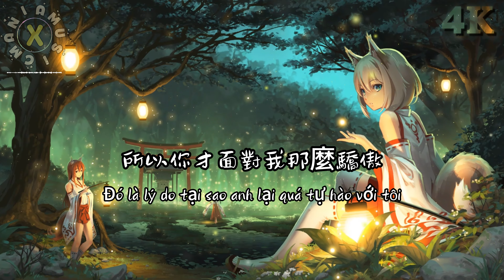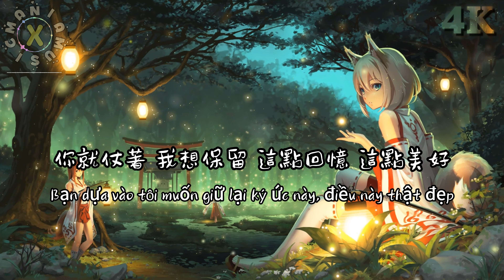陳壹千 - 仗着 4K【動態歌詞音樂phụ đề CC subtitles】『你就仗著我對你 那麼愛 那麼好，所以你才面對我 那麼驕傲。』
If you like the music, please like, leave a message, share and turn on the little bell

phụ đề CC subtitles
🎼歌詞在下方Vui lòng bật phụ đề để xem Vietsub🎼

演唱：陳壹千
作詞：十二兄
作曲：羅旭陽
編曲：王東宇

是不是 你知道 你對我 多重要
所以你 刻意的 利用了 我的好
我給你 那麼多 不介意 你給我這麼少

是不是 這故事 我出場 有點早
所以你 總覺得 下一個 會更好
明知道 你的笑 給了他 還假裝不知曉

你的壞 你的好 你一切 我視若 是珍寶
對你來說我不重要
可是我 習慣了 禮貌旁觀 你 所有微笑

你就仗著 我對你 那麼愛 那麼好
所以你才 面對我 那麼驕傲
你就仗著 你愛我 那麼淺 那麼少
所以你才 說忘了 就能忘掉

你就仗著 我不忍心 看你流淚 看你煎熬
所以我才 選擇放手  痛著微笑
你就仗著 我想保留 這點回憶 這點美好
所以我才 到此為止 不見也好

混音：沙栩帆
母帶：沙栩帆
和聲：陳壹千 沙栩帆
音頻編輯：陸文曦
製作人：張澤宥
企劃：李瑩/李喆淵
出品：網易颶風
出品人：謝奇笛

➤歌曲桌布版權屬相應製作方所有，本頻道僅為宣傳推廣優秀音樂作品，若喜歡他們的音樂與桌布請支持購買正版。🎶